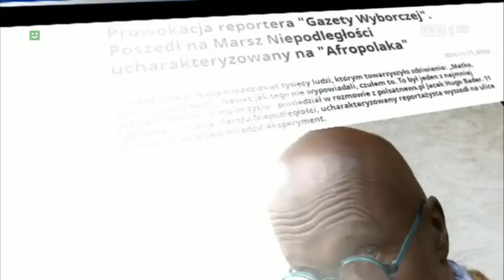Dziennikarz przebrał się za murzyna na Marszu Niepodległości - żenująca prowokacja Gazety Wyborczej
Prowokacja redaktora “GW” wywołała spore poruszenie wśród internautów, którzy mocno wyśmiali zachowanie Hugo-Badera. Sprawę postanowił nagłośnić również zespół Wiadomości TVP, który stworzył materiał na temat działań redaktora Gazety Wyborczej.